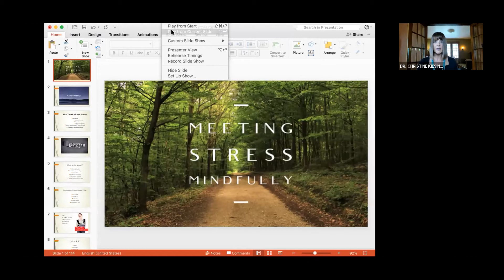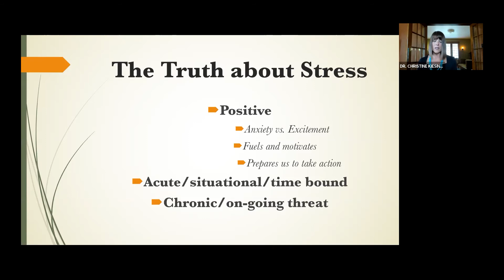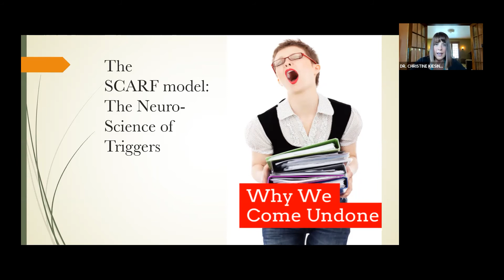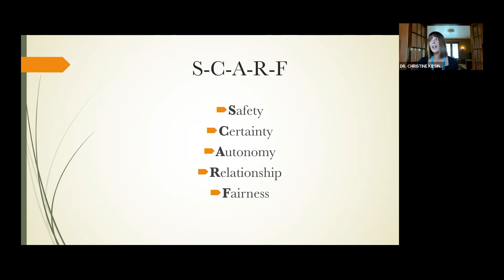Coal Creative Mindfulness and Stress